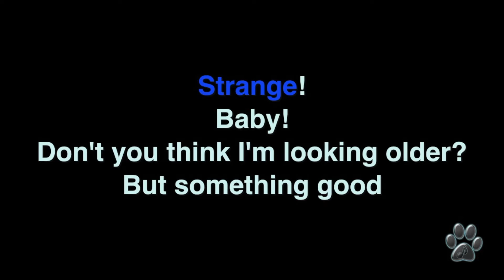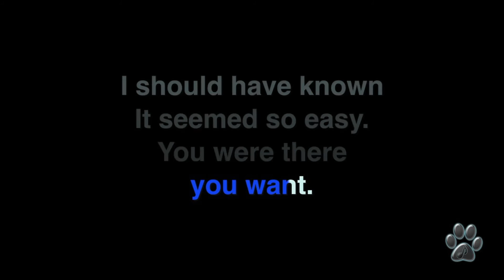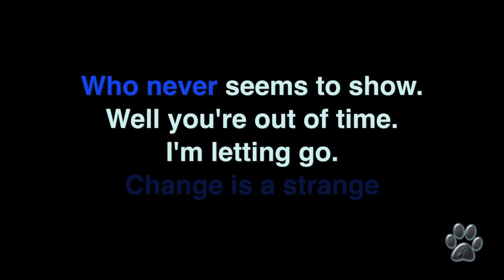GEORGE MICHAEL - OLDER - Karaoke Channel Miguel Lobo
Hello again.
This is my "short" Karaoke version of this great theme from 1996.

- OLDER  by GEORGE MICHAEL.

I hope it likes you.
Miguel Lobo.

Older is the third solo studio album by George Michael, released in Europe on 13 May 1996 through Virgin Records and Aegean and one day later in the United States.
The American release was the very first album released by DreamWorks Records.
It was his first album since 1990's Listen Without Prejudice Vol. 1 – the five-and-a-half-year gap was due to the controversial legal battle that Michael experienced with his record company.
Michael dedicated three years to the recording of Older, and the album found him exploring new musical territories in a more serious fashion compared to his previous work.

At the time of release, the album was a huge commercial hit, particularly in Europe, but was received in America with a lukewarm critical approval.

In the UK, the album was particularly notable for producing six top three hit singles in a two-year span, creating a record still unsurpassed.

The high sales of the album presaged a re-issue of the album under the name of Older & Upper 18 months after its original release.

To date, Older has sold around 8 million copies worldwide.